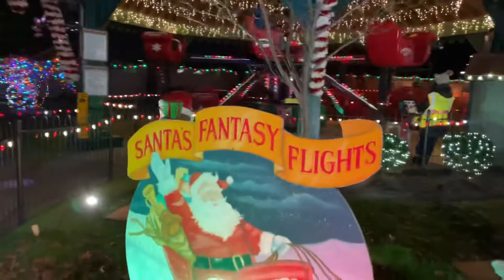Storybook Land Santa’s Fantasy Flights ride Christmas Lights 2020